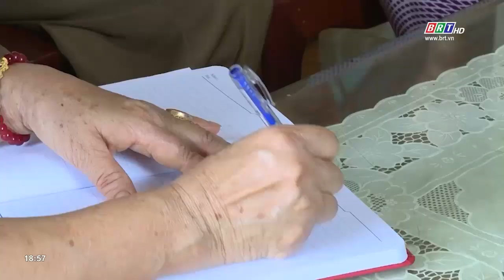Lan tỏa tích cực từ câu lạc bộ “Liên thế hệ tự giúp nhau” | BRTgo